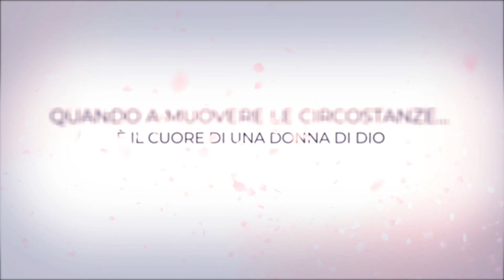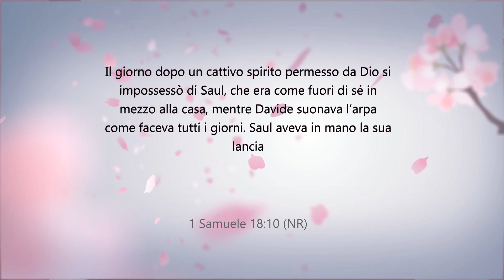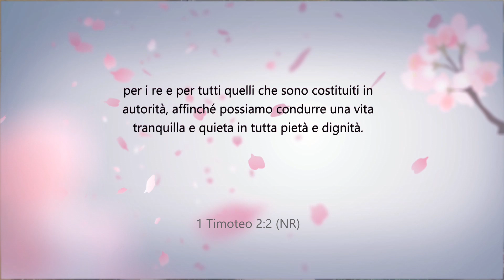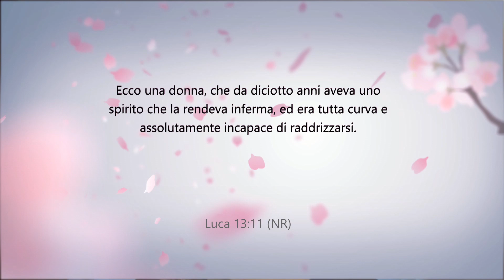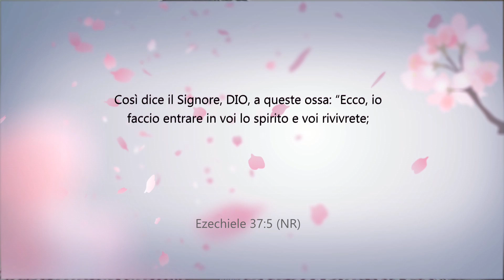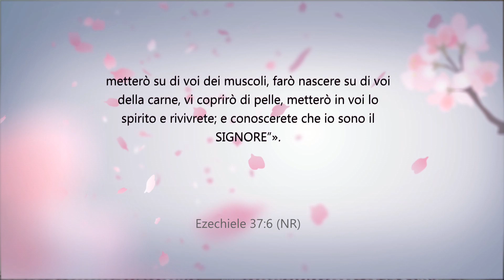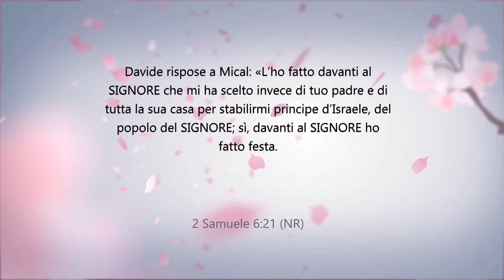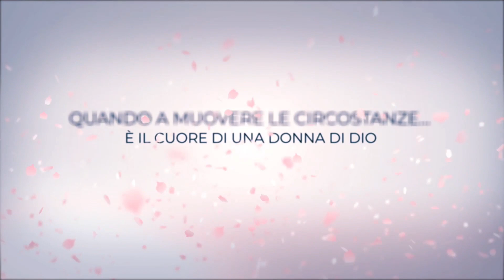Donne di fede | Edizione staffetta 9 ottobre 2023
In diretta il Lunedì, Mercoledì e Venerdì alle ore 14:00